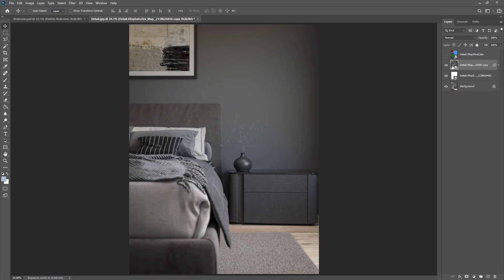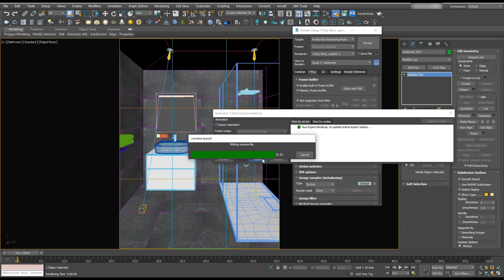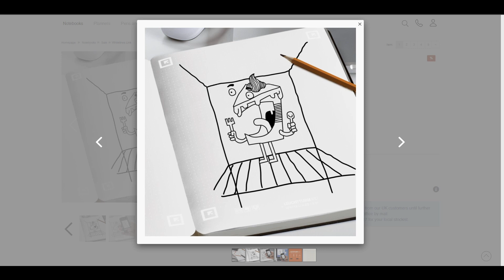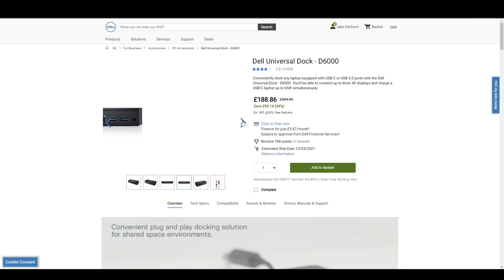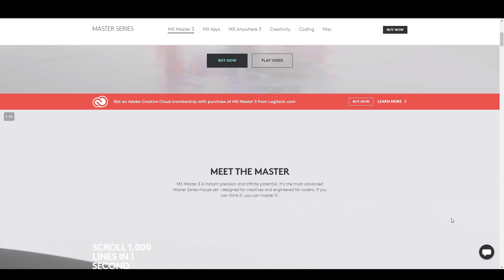3D Artist Desk Setup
Join 3000+ artists and get my BEST updates to your inbox
Here is my 3d artist desk setup for 2021. Need to work remote? Here is how to build a semi-permanent 3d artist workspace. This video focuses on 3D artists, video editors, animators and people from any area of design will find it helpful.

The goal is to have a desk that I can take anywhere in the UK and pitch up, almost like a camp if you were on an expedition. ⛺ I want it to be as self-contained as possible without spending a ton of money. So here is how I got on.

💻 TOOLS AND TECH:
FULL LIST

⛅ Rendering
I highly recommend using Chaos Cloud to render. Being able to render on remote machines allowed me to pick up my laptop and travel the world. It’s straightforward to use and you can get 20 free credits using this

WHO AM I:
Ahoy! I'm Jake, a CGI artist from the UK. I freelance, teach, and travel the world because of Luxury Visuals. I have been lucky enough to work with some of the world's most exciting designers and brands.

On this channel I focus on:
→ Improving Your 3d Rendering
→ How To Make Photo Realistic Renders
→ Making 3D Visualizations
→ 3ds Max, Photoshop, V-Ray and Corona Render Engines
→ Achieving Photorealism and How To Make Photo-Realistic Renders
→ Helping You With Your Interior Design and Architectural Rendering